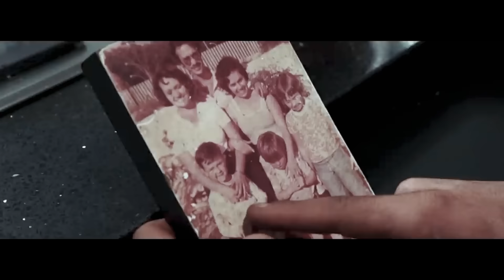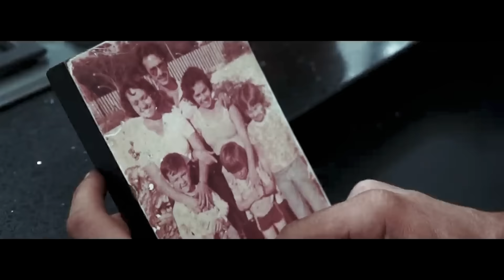RENATO CARIANI AGORA É TEAM GROWTH !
Fabio Giga , Leo Stronda e Felipe Franco recebem Renato Cariani como novo integrante do Team Growth.

O que achou do Renato no Time ?